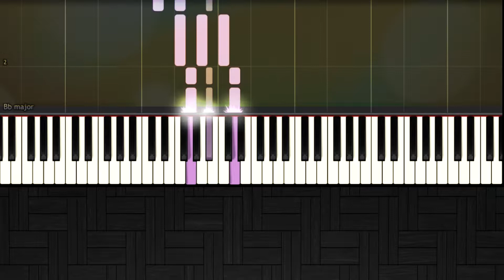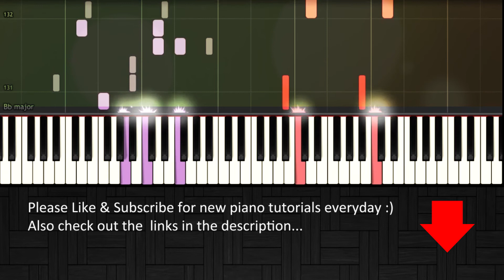Praying - Kesha - Easy SLOW Piano Tutorial